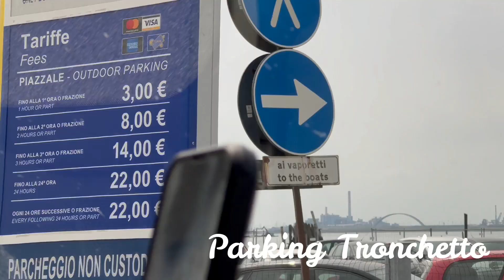CIAO VENEZIA 🇮🇹 la ciudad sobre una laguna.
¡Continúa la aventura!

Llegamos a Venecia y la conocemos de la mano de un veneciano, Alessandro. Un buen amigo que nos muestra la ciudad desde la perspectiva del local, aquel que se sabe los cuentos y recovecos de una ciudad laberíntica que no hay otra forma de recorrerla, sino a 🦶 pie.
Alucinamos con tantos cuento y datos curioso.

En esta serie te mostraremos una Venecia única.

La ciudad sobre una laguna de mas de 1500 años de antigüedad, que lucha por seguir existiendo sin hundirse por las subidas del nivel del agua.

Llegamos a ella en furgoneta 🚐 y nos aparcamos en la periferia dentro de la ciudad, pagando 22 eur por dia... un verdadero chollo!

Agradecemos tu opinión.
Si crees que le servirá a alguien COMPARTE
Y si estas interesado en nuestro contenido SUBSCRIBETE y dale a la CAMPANITA.

También subimos videos de nuestros viajes.
Acompáñanos en nuestra aventura.

¿Quieres ver Como Construimos nuestra Furgo?